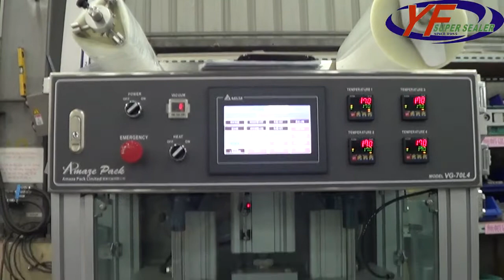Vacuum Tray Sealing Machine - Skin Package Equipment | VG-70M2 | YF SUPER SEALER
Vacuum Tray Sealing Machine can be paired up with a vacuum skin packaging. A super three-dimensional shape is transparent and visible, with good display value, and can be effective shockproof, anti-friction and keep fresh. Widely used in cold fresh pork, beef and mutton and other fresh products and meat products design, skin-packaging technology can make the cover film attach firmly to the surface of the product. Even if the product surface is complex, a one-time paste is possible to ensure fresh ingredients.

FEATURES
1. Cutting attachment (trims seal edge up to 2mm).
2. Easy-to-move lockable trolley design.
3. Rigid structure made from stainless steel and corrosion resistant aluminum, ensure the highest food hygiene standard.
4. Simple design promotes easy maintenance.
5. Touch screen display with PLC control system provides a user-friendly interface.
6. Very safe operations due to multiple impact resistant acrylic panels.
7. Suitable for many material (PE, PP, paper, and easy tear film).
8. Digitally controlled vacuum and gas flushing.
9. Can handle between 6-10 seals per minutes, depending on vacuum settings.
10. Quick change mold design allow for one machine to seal various sized container for improved efficiency.
11. German-made Bush pump can perform independent vacuum packaging,MAP packaging, and Skin packing.

Our machines can perform a variety of different functions such as auto-dropping, piston filling,date printing, vacuuming,and gas flushing (MAP:Modified Atmosphere Packaging). Furthermore we are also able to provide our customers with OEM, ODM, and OBM manufacturing solutions. Our products have been exported to countries over the world, including Europe, Asia, Africa, and the America’s.